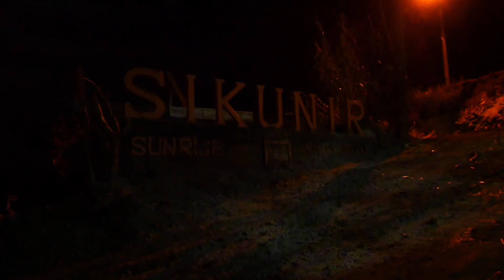diari indonesia | kabupaten wonosobo, bukit sikunir, pintu langit, slukatan koi fish pond 🦜🌾🤍